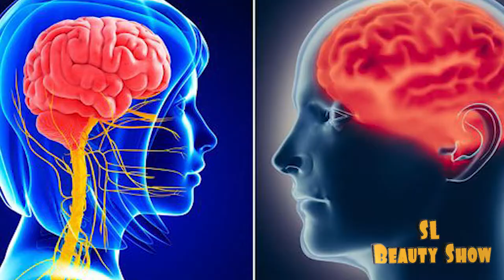කාන්තාවන් ගැන විද්‍යාත්මකව සනාතවූ පුදුම හිතෙන මත _scientific reasons in women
කාන්තාවන් ගැන විද්‍යාත්මකව සනාතවූ පුදුම හිතෙන මත _women amazing facts